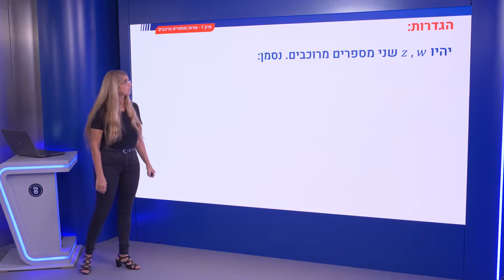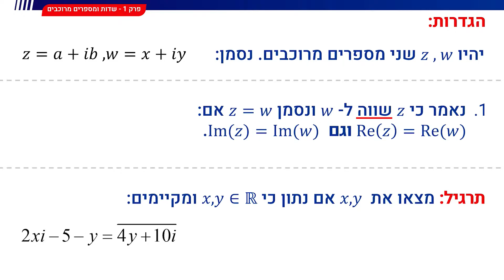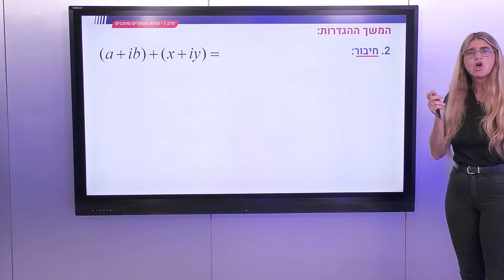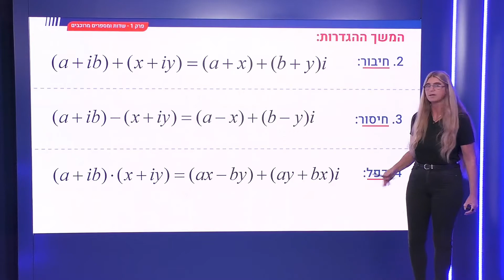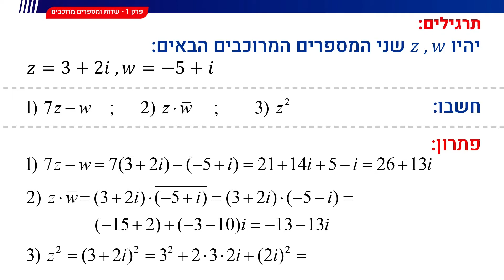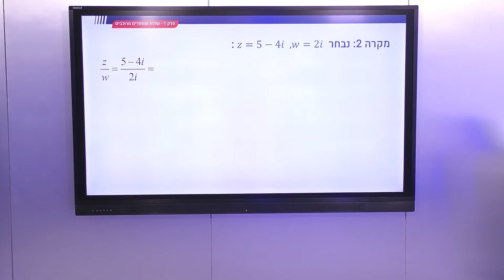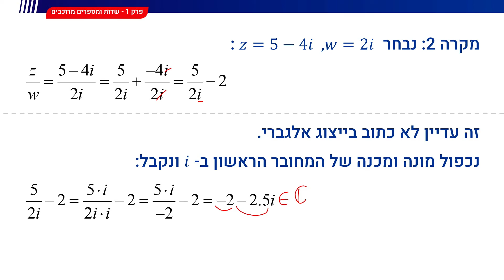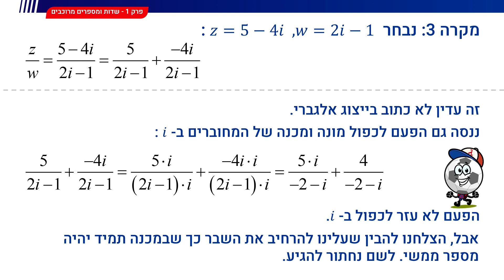13 - פעולות חשבון